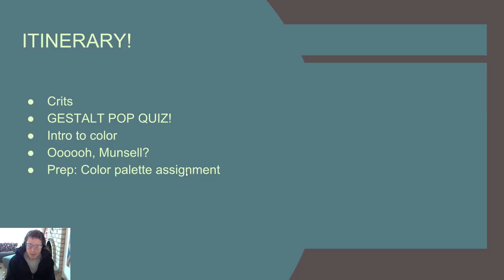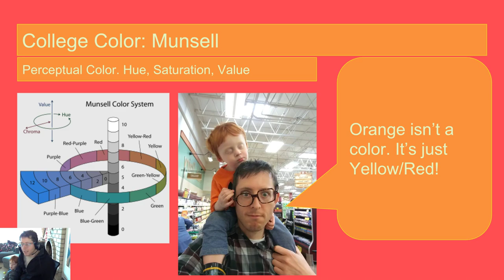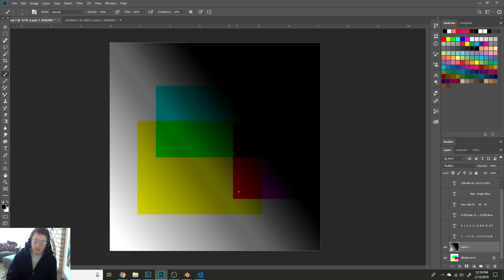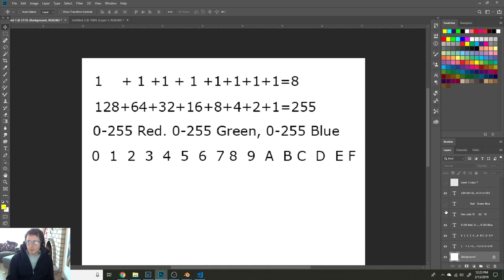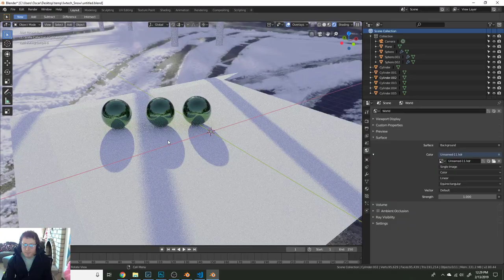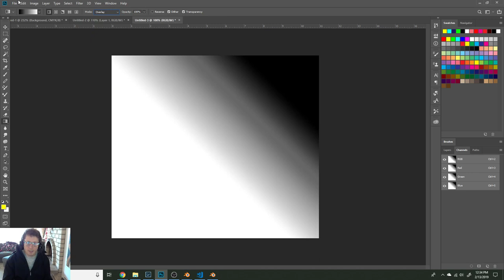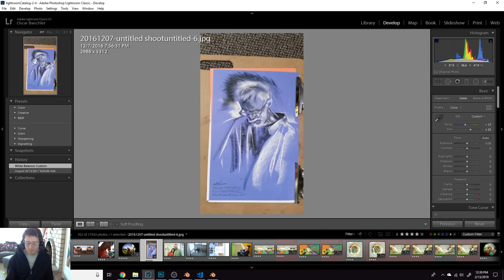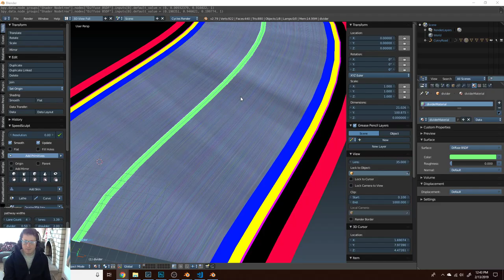lwtech design 1 lecture Color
Class is hybrid on account of snow, so here's a vid of my usual color lecture. Apologies for the various kid interruptions, but hey, they're kinda cute right?